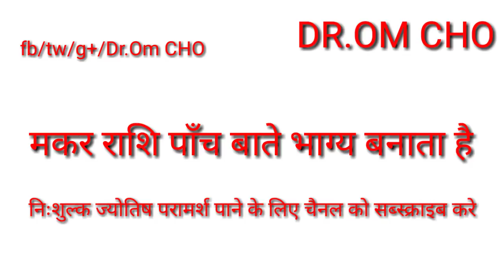मकर राशि बाते 5 भाग्य बनाती है MAKAR RASHIFAL 2019 CAPRICORN HOROSCOPE 2019